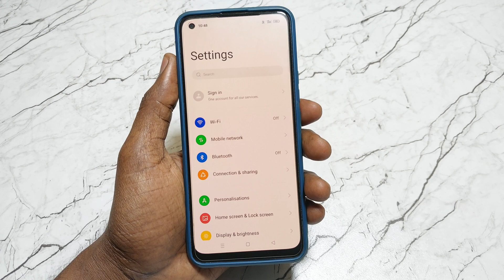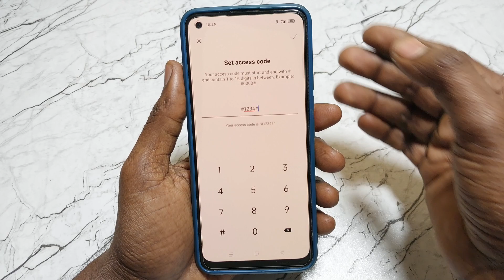Realme c55 me app hide kaise kare | how to hide app in realme c55 | app hide setting c55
Video Queries -

Important Videos...